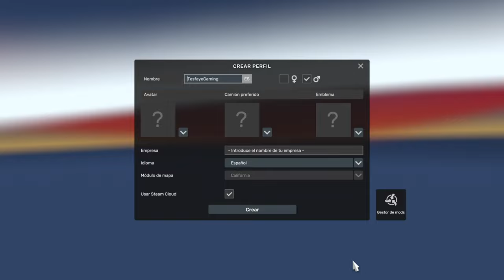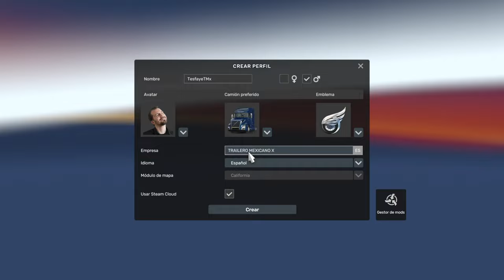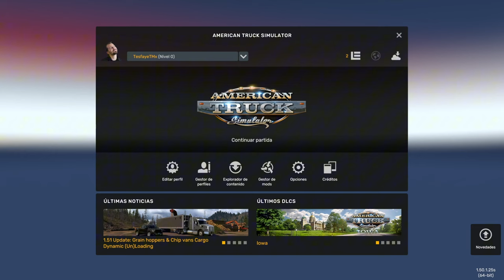😱🇲🇽 ¡Soy TRAILERO en por PRIMERA VEZ en MÉXICO! | E1T1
Bienvenidos al primer capítulo de Trailero Mexicano en su primera temporada por @tesfayegaming
En nuestro primer capítulo explicaremos algunas reglas acerca de esta nueva serie, espero que les guste este video inicial del video.

✔ Especificaciones de mi equipo:
Volante: Logitech G29 + Palanca Logitech
PC: Lenovo Ideapad 3 | AMD Ryzen 3 5300U con Radeon Graphics | x64

✔ Capítulos:
00:00 Intro Trailero Mexicano
00:06 Creando Perfil Nuevo
03:04 Regla 1
04:50 Regla 2
05:35 Regla 3
05:55 Regla 4
06:35 Regla 5
07:17 Regla 6
07:39 Regla 7
08:28 Regla 8
08:56 Regla 9
10:10 Terminando Viaje
13:40 Resumen
14:45 Outro TG